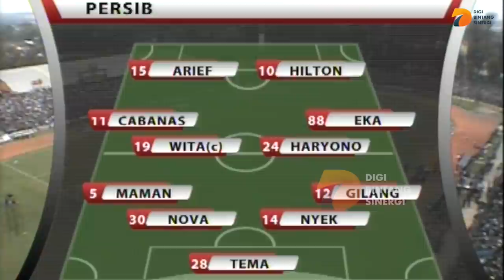Persib Bandung vs Sriwijaya FC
Saksikan cuplikan pertandingan - pertandingan sepakbola Indonesia di Lensa Olahraga. Kali ini Lensa Olahraga menyajikan laga klasik uji coba antara Persib vs Sriwijaya FC.

Youtube: DBS Entertainment, PesbukersTV, DBS Music, DBS Misteri
Helo Apps: Lensa Olahraga